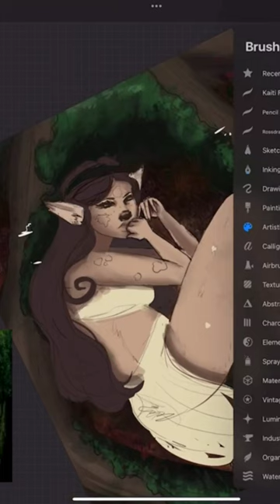Amusha Myth Part 3